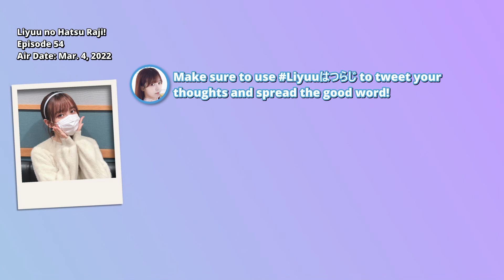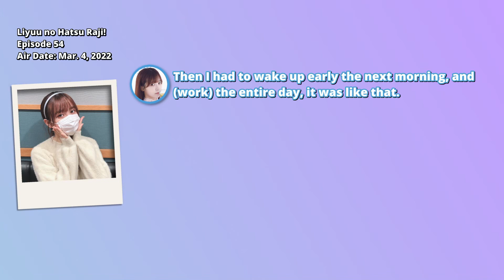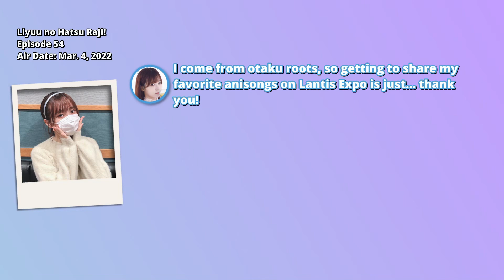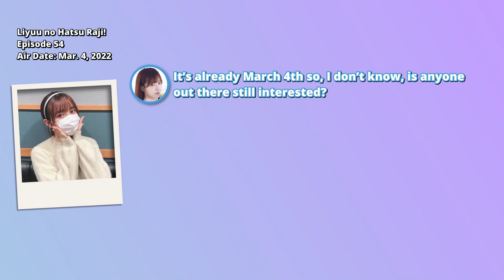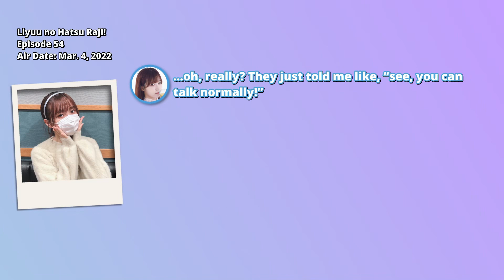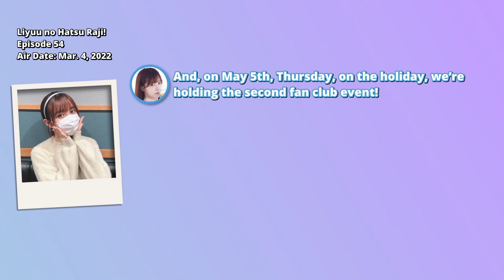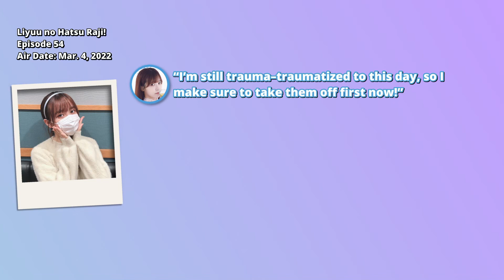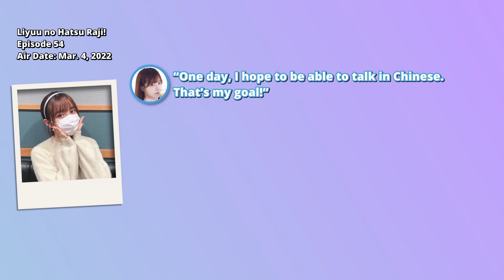[ENG SUB] Liyuu no Hatsu Raji Ep. 54 - Liyuu Solo Talk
Chapters down below!
0:00 Intro
1:06 Liyuu rambles about her cheek and other stuff
8:59 Colorful Horizon
13:30 Announcements
13:56 New corner: Rulekawaiima My Rule
16:37 Liyuu's Mini Chinese Lesson + Outro

Episode 54 of Liyuu no Hatsu Raji / Liyuu's First Radio, originally aired on March 4th, 2022.

Liyuu is a singer/cosplayer hailing from Shanghai, China, best known for her role as Tang Keke in Love Live! Superstar!

Translation: Jigabyte9055
Timing/Typesetting: kro2584